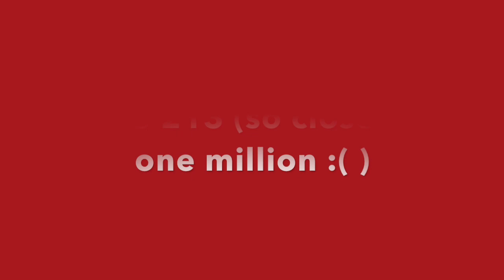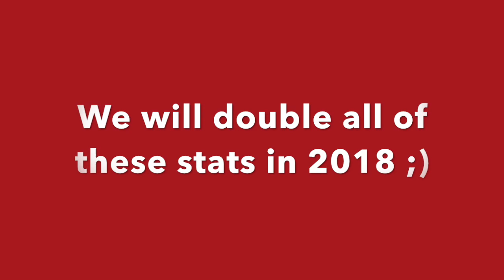MetalBreakdown's Statistics for 2017